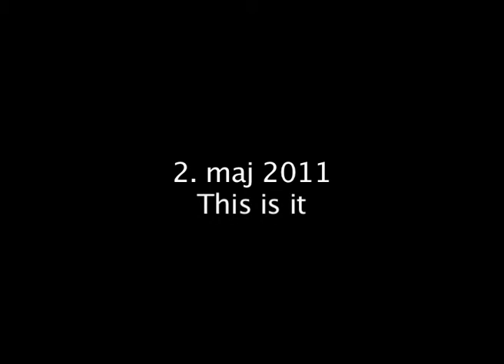Frederiksberg Gymnasium Filmgalla 2011 (2)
Den 2 maj vil der på Frederiksberg Gymnasium blive afholdt den årlige filmgalla!